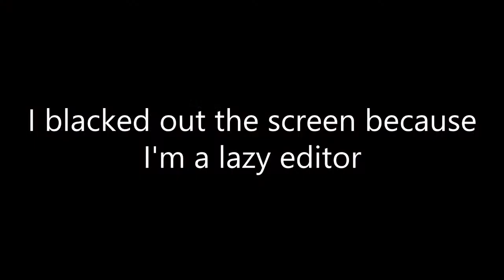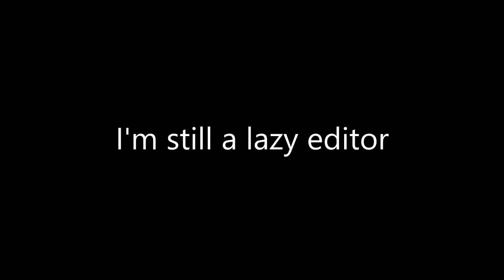Hearthstone PUG #2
In Hearthstone PUG I use a deck of random cards to try and beat Naxxramas.